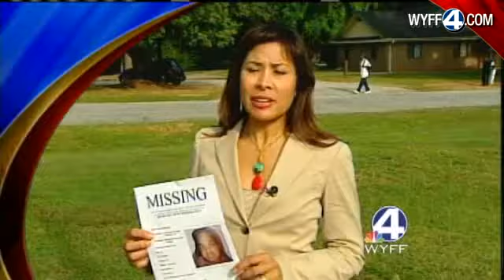Search For Missing Woman Changes Gears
A ground search was called off Friday around a group home in Fountain Inn where a woman with disabilities was last seen on Wednesday.